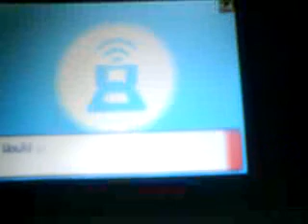killar vs umbreon part 3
this is part 3 of me vs umbreon